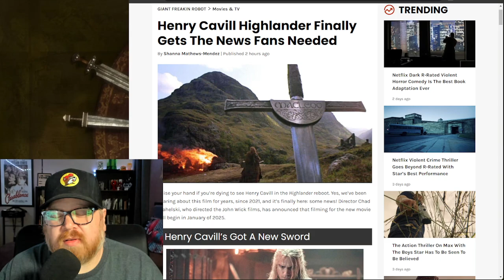Highlander Reboot with Henry Cavill Official Update | Filming Date Has Been Announced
King of the Nerds bring more people to the Highlander Fandom!